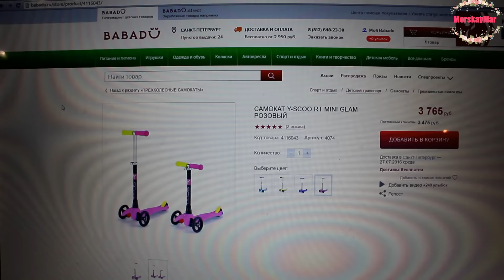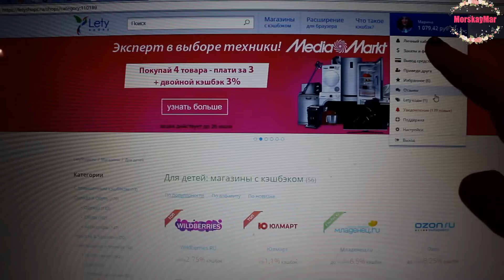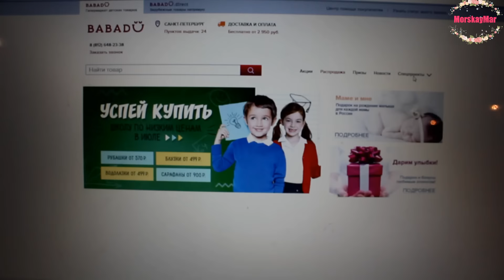ДЕТСКИЙ ВЛОГ: Заболели , Распаковка посылки, самокат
Советую всем мамочкам , регистрируйтесь сейчас и получите Premium аккаунт в подарок на неделю!
ссылка на расширение ,которое автоматизирует процесс покупки с кэшбэком

Всем привет! Меня зовут Марина и у меня две замечательные дочки: Настена 01.06.11 и Катюша 22.12.14 !!! Живем в Санкт-Петербурге, мне 28 лет !

ПЕРИСКОП МОРСКАЯ